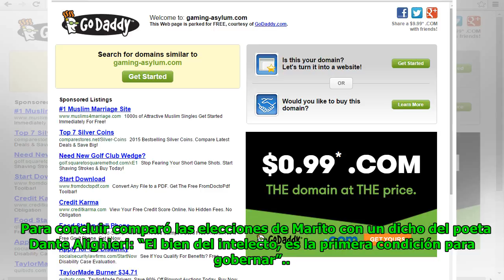Marito designó a un "empresario del sexo" en Juventud, denuncia Trento Global Now TV